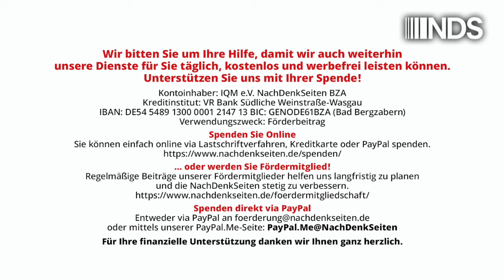Aktuelles Scholz-Interview: Hat der Kanzler das Grundgesetz vergessen? | Marcus Klöckner | NDS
Aktuelles Scholz-Interview: Auch in Frage um Krieg und Frieden „keine roten Linien“ – hat der Kanzler das Grundgesetz vergessen?

Bundeskanzler Olaf Scholz hat dem Nordkurier ein Interview gegeben. Seine Aussagen bieten einen erschreckenden Einblick in einen Abgrund der Uneinsichtigkeit. Ob Pandemie, ob Krieg, ob Medien: Der Bruch mit der Realität ist eingeschliffen. Sogar der Bruch mit dem Grundgesetz scheint greifbar. Angesprochen auf seine Äußerung während der Corona-Krise, es dürfe keine roten Linien mehr geben, sagt Scholz: „Dazu stehe ich auch heute noch.“ Und das gelte auch „in der Frage von Krieg und Frieden“. Diese Einstellung ist brandgefährlich, meint Marcus Klöckner in einem Kommentar.

Artikel veröffentlicht am: 14. Oktober 2024 um 11:17
Autor: Marcus Klöckner (Gastbeitrag)
Sprecher: Tom Wellbrock
Titelbild: Alexandros Michailidis / Shutterstock

NDS NachDenkSeiten Podcast NDSPodcast, NDS, NachDenkSeiten-Podcast, NDS-Podcast, Audio-Podcast, Erosion der Demokratie, Gesundheitspolitik, Wertedebatte, Impfungen, Nordkurier, Olaf Scholz, Virenerkrankung